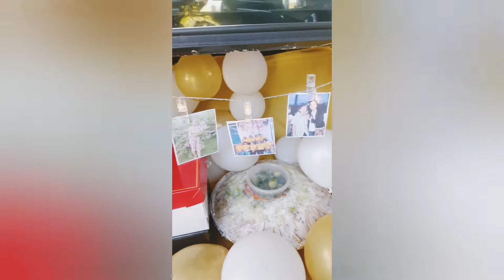Auntie Jho 68th birthday surprise. 🥳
LOOKING FOR SURPRISE FOR YOUR LOVE ONES?

CAR TRUNK SURPRISE DELIVERY PACKAGE 🚘
Are you looking for a unique surprise gifts ideas?
Try Our Surprise Delivery Service. We offer an affordable surprise package in any special occasion.
We are also accepting Overseas clients. 🥰

💝Anniversary
💘Monthsary
🎂Birthday
🙏Peace offerings
❣️Valentines Day
💌Proposal
✈️LDR
🧑Mother's Day
🧒Father's Day
👩‍🎓Graduations
or any Special Dates

we create your idea also and we deliver it for you.❤️

WE ALSO OFFER :
*Surprise Delivery
*Chocolate Bouquet or Flower bouquet
*Foods
*Cake
*Balloons
*Gifts
*Money Bouquet

FREE photo and video coverage from preparation to event.📸❤️

Lets plan together and have atleast 1 WEEK RESERVATION.

⚠️Payment first before delivery on or Meet up⚠️

Payment via GCASH/Palawan or for meetup

•DELIVERY LOCATION: San Jose Occ. Mindoro.
•Delivery Charges Applies depends on the area.